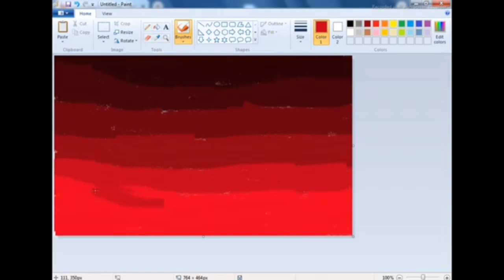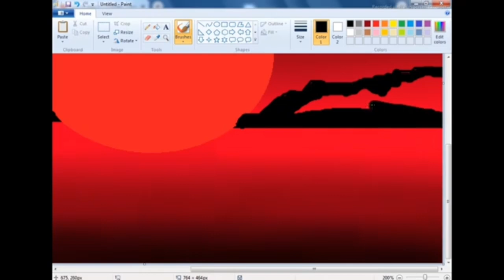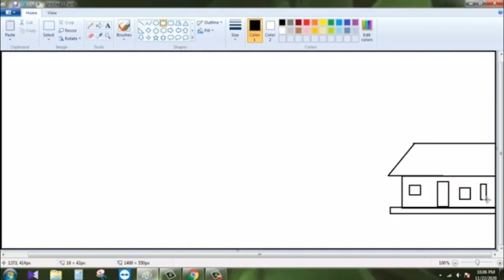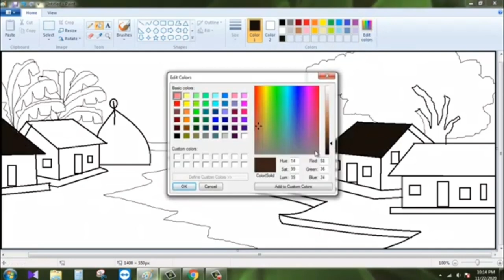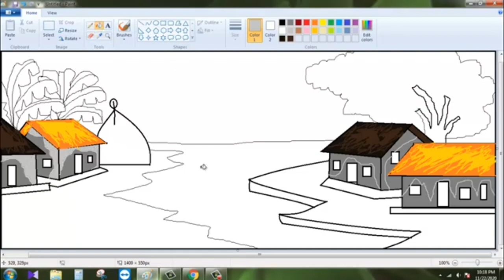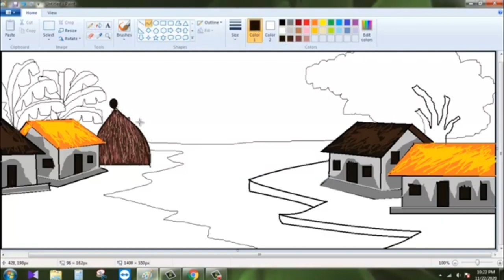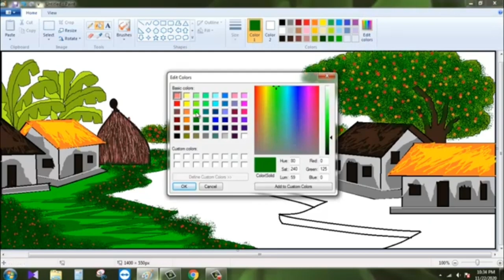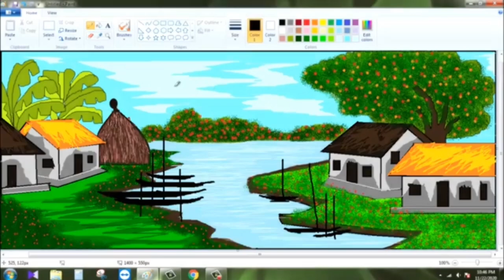Ms online PowerPoint